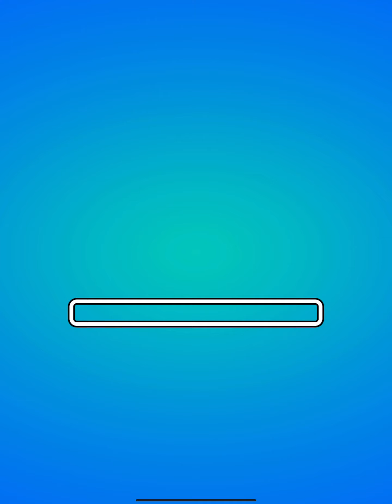Shoe Crushing - All Levels Gameplay Android, iOS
You might be obsessed with seeing videos of crushing things with hydraulic press but have you ever seen a high heel crushing soft objects? Have you ever tried crushing and destroying things using a pointed shoe heels for a satisfying show asmr? Does destroying soft and squishy objects give you an odd satisfaction and ASMR experience?
In this new oddly satisfying ASMR experience you can now crush, crunch and smash everyday objects using your shoe heels with a force. What exactly feels when your foot acts as a pointed sharp hydraulic press for a satisfying stress relieving heel crushing & foot crushing experience? So, This is going to be your ultimate relaxing shoe asmr crushing experience for anxiety management. Push Pop it, slice and crush collection of different soft and hard everyday favorite objects like squish balls, slime balls, pop it fidget toys and hard objects using pointed high heel shoes with pointed high heels like needles and knives for stress relief & ASMR triggers. Simple tap and hold operations to do your favorite shoe crushing earn coins and keep unlocking different objects for oddly satisfying experience.